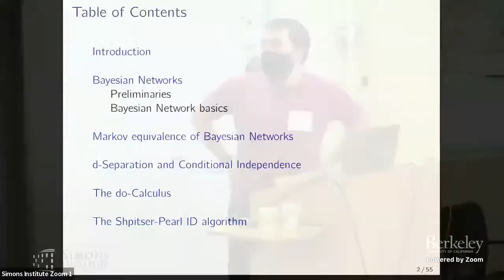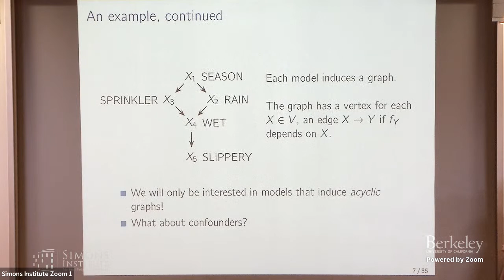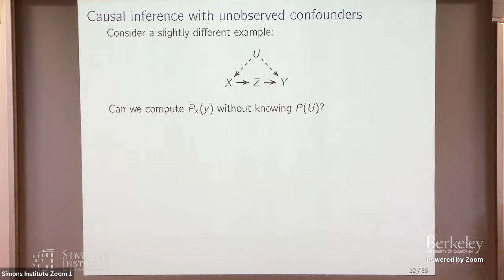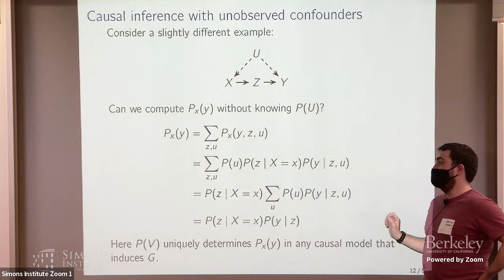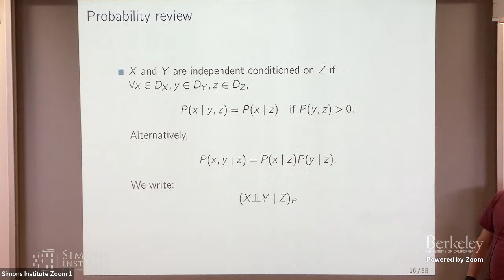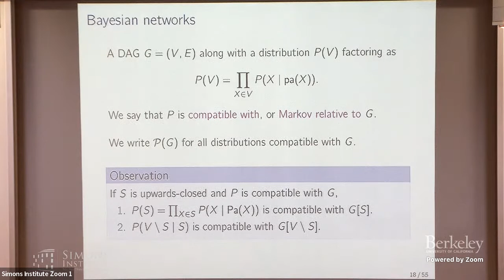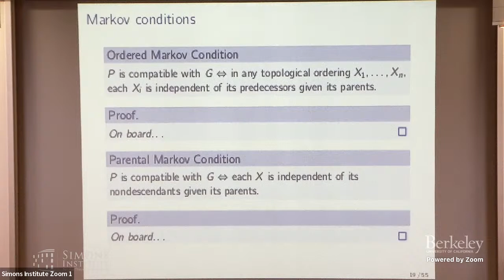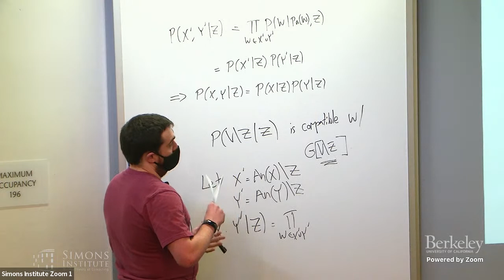Introduction to Causal Graphical Models: Graphs, d-separation, do-calculus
Spencer Gordon (Caltech)
Causality Boot Camp